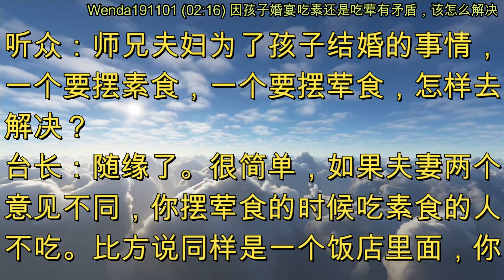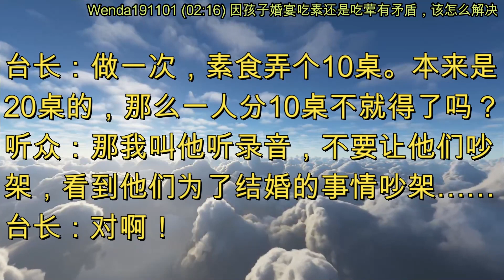因孩子婚宴吃素还是吃荤有矛盾，该怎么解决 (节目录音&字幕) 2019年11月1日《玄艺问答》Wenda191101 (02:16)